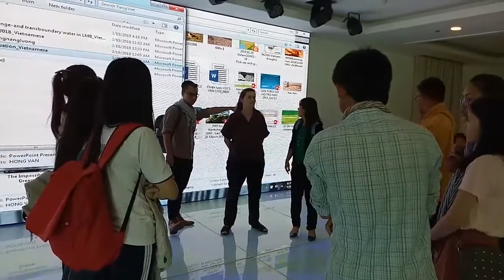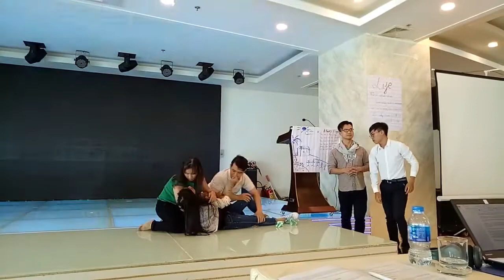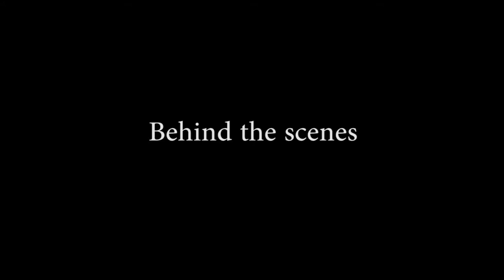FORUM THEATER SAVE THE MEKONG 2018